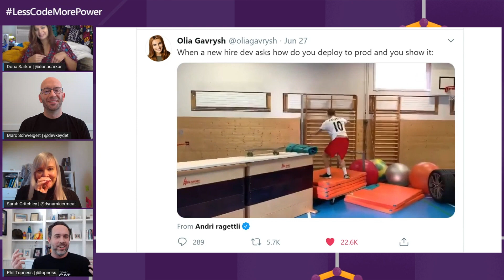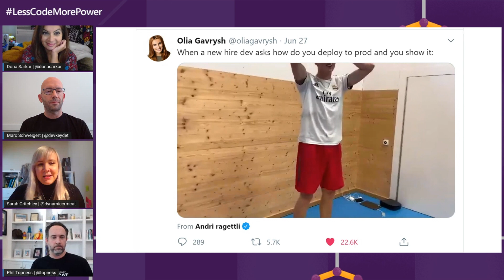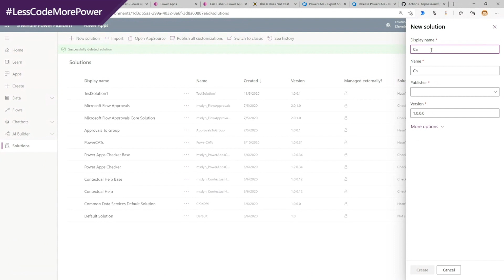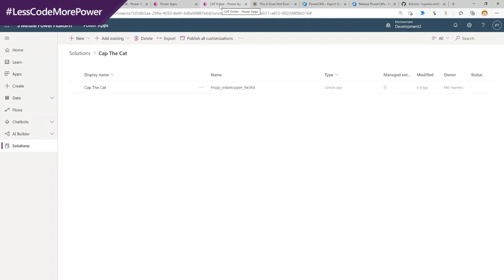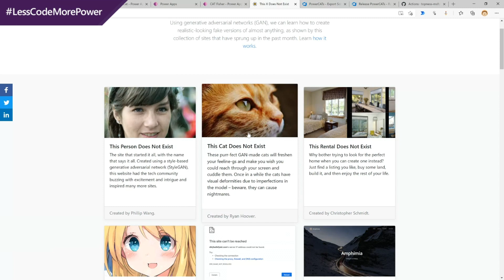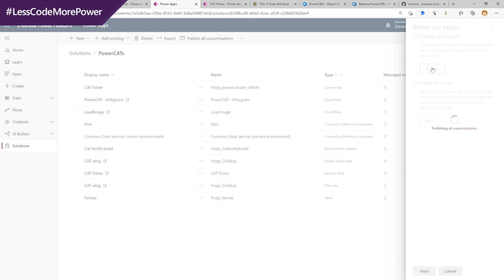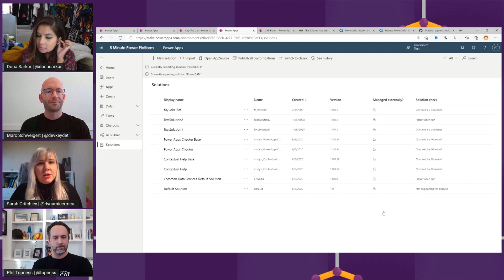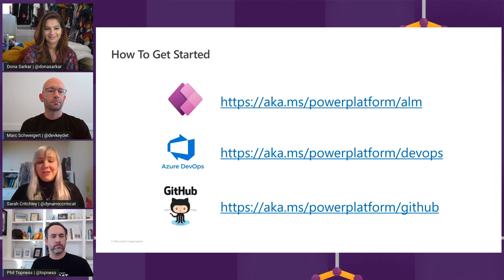ALM and Microsoft Power Platform with Phil Topness & Marc Schweigert - Part 1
Application Lifecycle Management (ALM) is a topic that is common to the software landscape and also critical to the Power Platform. How do you deploy components like Canvas Apps or flows in Power Automate? Why is it important to use managed solutions? What even are solutions? We understand that getting started with ALM is challenging. In this two-part series, Dona and Sarah are joined by ALM experts and Power CATs at Microsoft, Phil Topness and Marc Schweigert to demystify ALM in the Power Platform. In Part 1, Phil and Marc talk about what ALM is, the basic principles and how to get started.